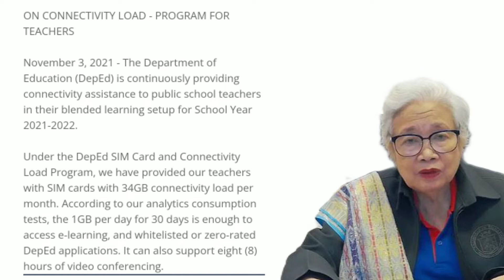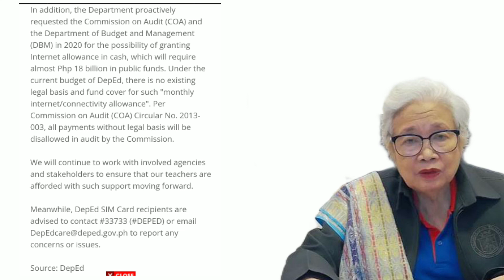CONNECTIVITY LOAD PROGRAM FOR TEACHERS UPDATE.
DepEd Official Statement On Connectivity Load Program for Teachers | Read here!

ON CONNECTIVITY LOAD - PROGRAM FOR TEACHERS
November 3, 2021 - The Department of
Education (DepEd) is continuously providing
connectivity assistance to public school teachers in their blended learning setup for School Year 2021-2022

Under the DepEd SIM Card and Connectivity
Load Program, we have provided our teachers with SIM cards with 34GB connectivity load per month. According to our analytics consumption tests, the 1GB per day for 30 days is enough to access e-learning, and whitelisted or zero-rated
DepEd applications. It can also support eight (8) hours of video conferencing.

In addition, the Department proactively
requested the Commission on Audit (COA) and the Department of Budget and Management (DBM) in 2020 for the possibility of granting Internet allowance in cash, which will require almost Php 18 billion in public funds. Under the current budget of DepEd, there is no existing legal basis and fund cover for such "monthly internet/connectivity allowance". Per Commission on Audit (COA) Circular No. 2013-003, all payments without legal basis will be
disallowed in audit by the Commission.

We will continue to work with involved agencies and stakeholders to ensure that our teachers are afforded with such support moving forward.
Meanwhile, DepEd SIM Card recipients are

Source: DepEd

deped 349 sim card
deped 349 no active promo
deped 349 load balance
deped 349 study anywhere apps
deped 349 shareable data
deped 349 memo
deped 349 smart study anywhere
deped 349 basis
deped 349 smart
deped 349 activation
deped 349 call and text
deped 349 plan study anywhere
deped 349 coverage
deped 349 data
deped etulay
deped vacc2school
deped c0mm0ns
deped 349 hotline
deped 349 hotline number
deped 349 inclusion
deped 349 load
lis lis.deped
lis.deped.gov.phmasterlist
lis deped gov ph shs login
deped 349 plan
no deped 349 plan
how to activate deped 349 plan
how to avail deped 349 plan
how to use deped 349 plan
deped 349 registration
deped 349 sites
deped 349 plan 2021